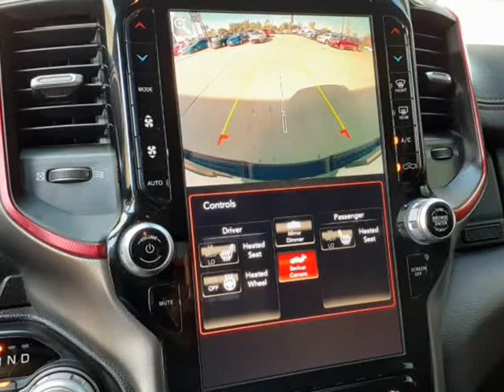2019 Ram 1500 Rebel 4x4 Crew Cab (Houston, Texas)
6105 North Freeway
Houston